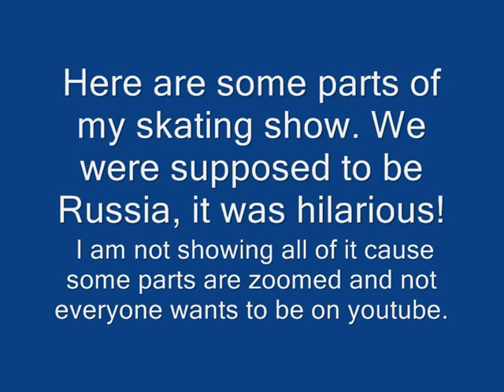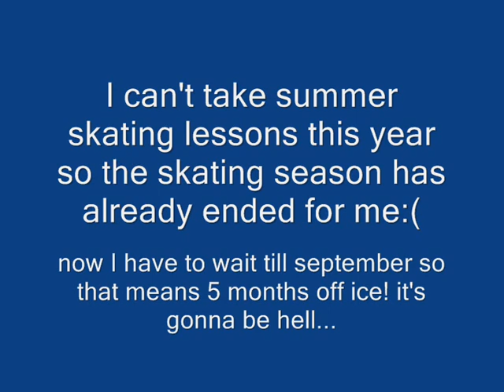figure skating show & news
I didn't want to put this online but some people really wanted to see my show so here you go! feel free to laugh haha.